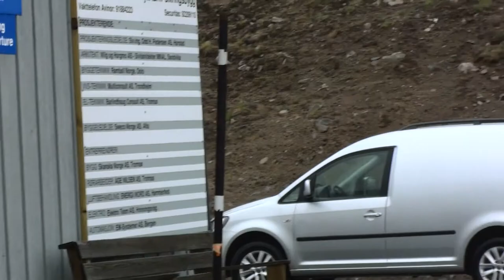[HD] 42 ラクスエルブ～ハンメルフェストの風景 in ノルウェー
ノルウェー・ラクスエルブ(ラクセルブ、Lakselv)～ノールカップ(Nordkapp)～ホニングスヴォーグ空港(Honningsvåg Airport)～ホニングスヴォーグ(Honningsvåg)～スカイディ(skaidi)～ハンメルフェスト(Hammerfest)の風景です。
(2012/06/21)